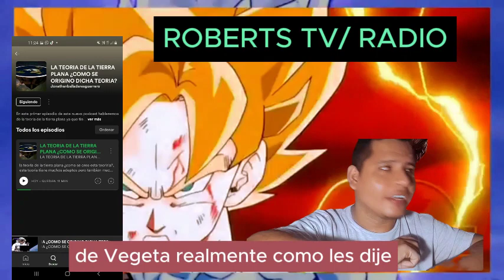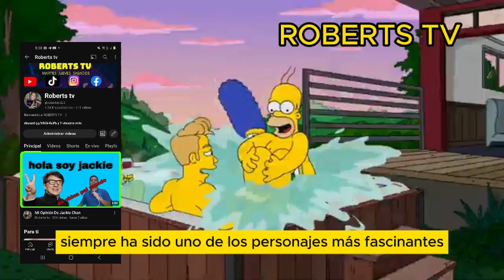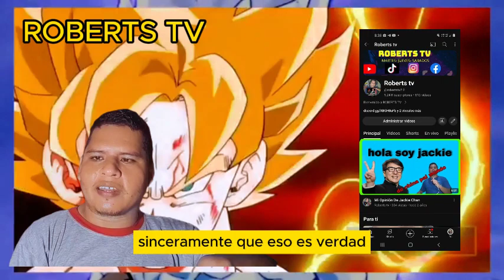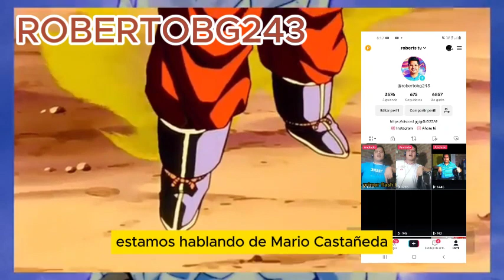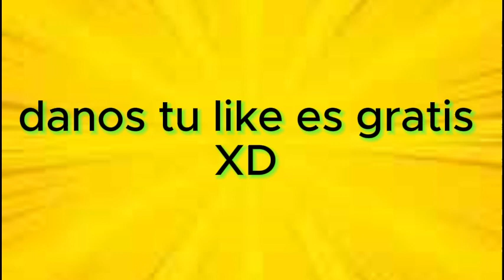UN PERSONAJE SECUNDARIO PERO MUY IMPORTANTE PARA DRAGON BALL Z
Vegeta, el príncipe de los Saiyajin un guerrero noble y preocupado por su familia y amigos

"Vegeta, el príncipe de los Saiyajin, es uno de los personajes más icónicos de Dragon Ball Z. Desde su primera aparición, ha sido un personaje complejo y fascinante. A lo largo de la serie, hemos visto su evolución como guerrero y como persona.

Al principio, Vegeta era arrogante y cruel. Pero a medida que la serie avanzaba, comenzamos a ver su lado más humano. Vimos cómo luchaba por proteger a su familia y amigos, y cómo lidiaba con sus propios demonios internos.

Aunque nunca perdió su espíritu de lucha, Vegeta se volvió más compasivo y empático. Ya no era solo un guerrero frío y calculador, sino que también se preocupaba por las personas que lo rodeaban.

Pero lo que hace que Vegeta sea tan interesante es que nunca pierde su esencia. Siempre está dispuesto a luchar por lo que cree, incluso si eso significa enfrentarse a enemigos más poderosos que él. Y aunque ha tenido momentos oscuros en su pasado, siempre trata de hacer lo correcto en el presente.

En resumen, Vegeta es un personaje complejo e integral que ha evolucionado mucho a lo largo de la serie. Es un guerrero valiente y leal con un corazón compasivo. Y aunque ha tenido sus altibajos, siempre ha sido uno de los personajes más fascinantes de Dragon Ball Z."

en instagram

si no as visto mis videos anteriores aqui le dejo los links